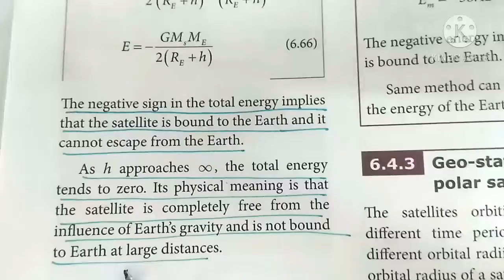Energy of an orbiting satellite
This video explains energy of an orbiting satellite